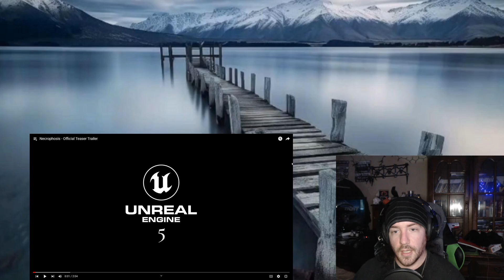Necrophosis - Official Teaser Trailer - Reaction|Alucardbloodream- This looks good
So first of all this game looks awesome, love the sound track and design of it. However i was never really good at puzzle games and this looks like one. But my all time favorite pc puzzle game was called The Lighthouse. It came out in 1996 and the game called the Myst in 1993. So long before anybody knew what windows 95/98 was. This game gives me those vibes, and it be a good id be willing to look into